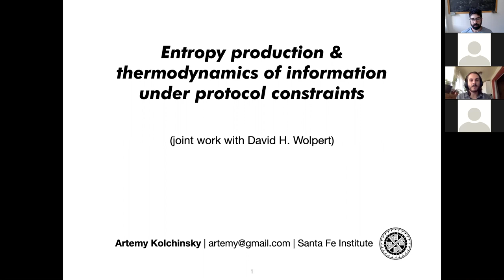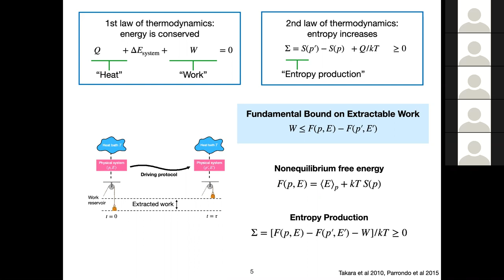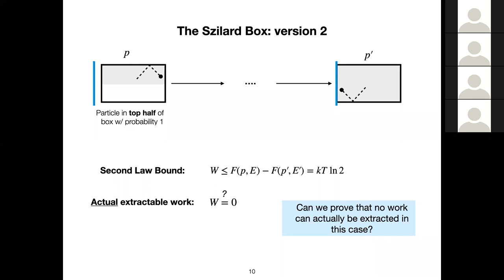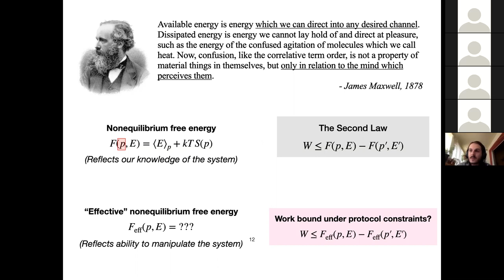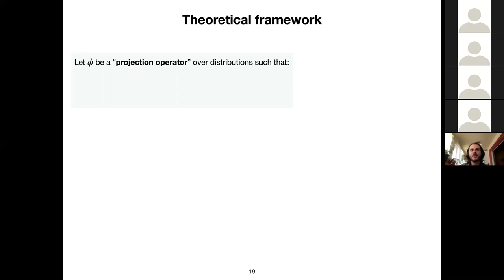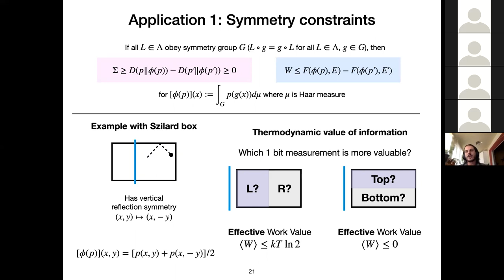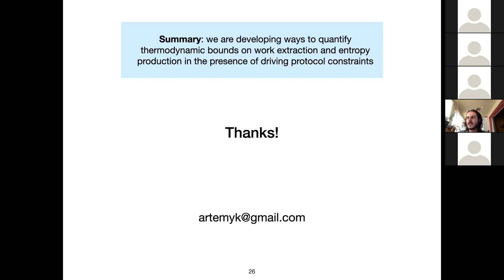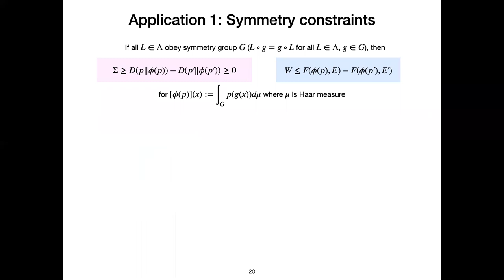Entropy production, work, and thermodynamics of information under protocol constraints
Speaker: Artemy Kolchinsky - Santa Fe Institute

Stochastic thermodynamics has derived various bounds on work and entropy production (EP) that apply to a broad class of nonequilibrium processes. These bounds are typically achievable under idealized conditions, such as when arbitrary driving protocols can be employed. We derive bounds on the maximal extractable work and minimal EP which hold when there are constraints on the available driving protocols, including constraints on symmetries, modularity, and coarse-graining of the driving protocols. We also show that our approach can be used to decompose information acquired in a measurement of a system into "useful information" (which can be used to extract work from the system) and “useless information” (which cannot be used to extract work from the system).

2020_07_14-SEM-QLS_ArtemyKolchinsky.mp4